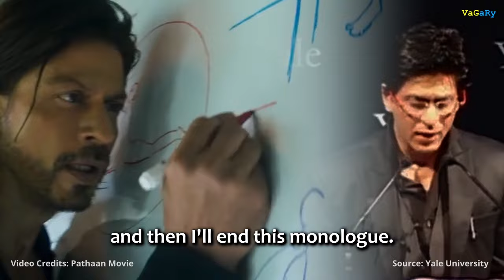I just didn't want to be poor | It's all right to fail | Failure is amazing teacher | Shah Rukh Khan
I just didn't want to be poor | It's all right to fail | Failure is an amazing teacher | Shah Rukh Khan Inspirational Motivation

Speaker: Shahrukh Khan, also known by the initialism SRK, is an Indian actor and film producer who works in Hindi films

Video Credits: Pathaan Movie and Dunki Movie